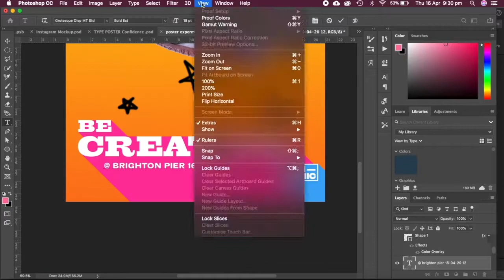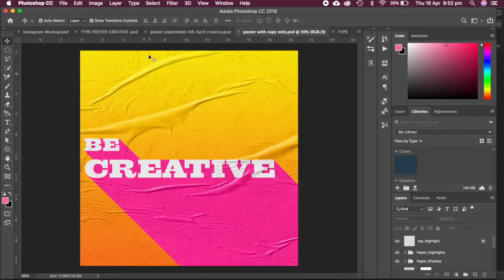type poster process